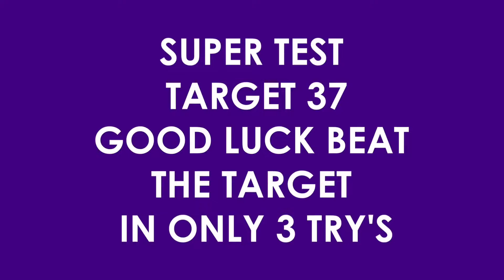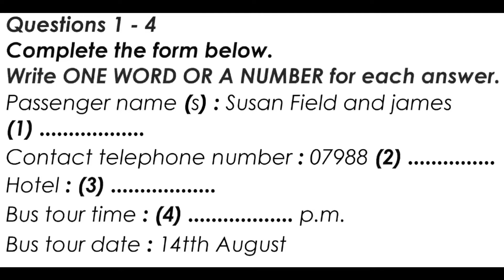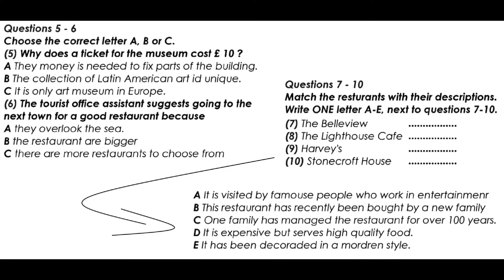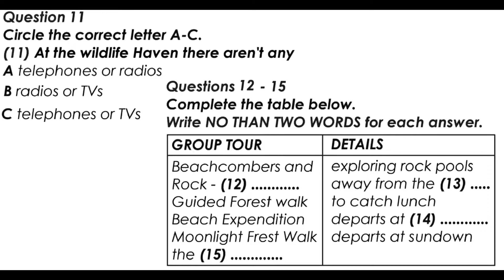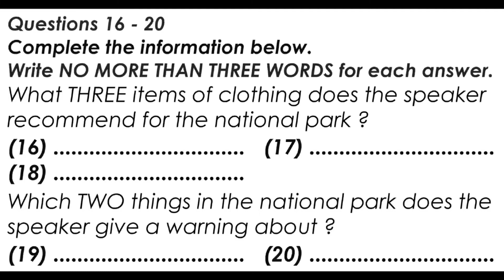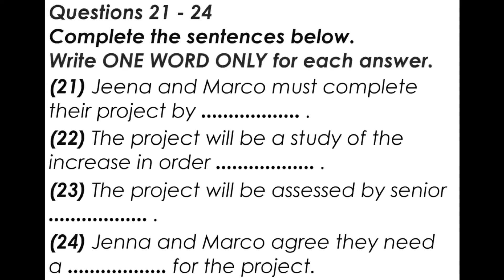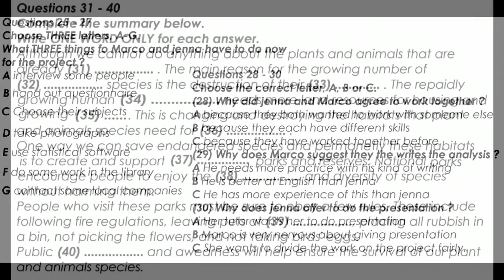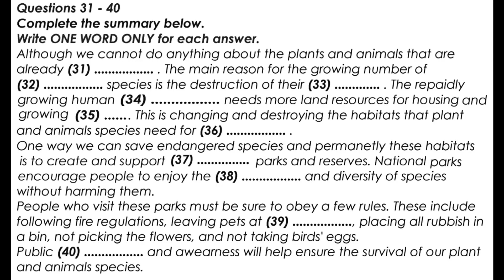IELTS listening test . Test No. 19 . level-moderate . should try .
KEEP WATCHING THIS CHANNEL FOR MORE TESTS LIKE THIS.

(TAGS)

ielts listening,
city transport lost property enquiry ielts listening,
car rental inquiry ielts listening,
city library ielts listening,
ielts listening words list,
ielts listening with maps,
ielts listening while sleeping,
5 minute ielts listening,
cambridge 5 ielts listening test 1,
ielts listening hard test,
ielts listening holiday rentals,
ielts listening headphones,
ielts listening how many types of membership are there,
ielts listening hacks,
rose garden apartments ielts listening,
request for special leave ielts listening,
ielts listening 9 band tips,

ielts listening,
listening ielts on track test 1,
listening ielts on track test 3,
listening ielts on track test 2,
listening ielts on track test 4,
ielts listening arguments for and against urban migration,